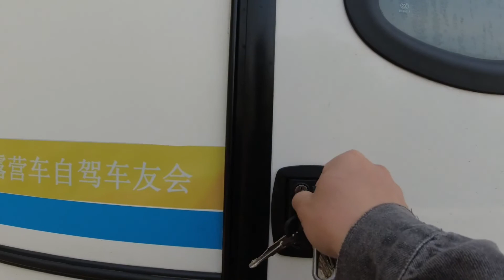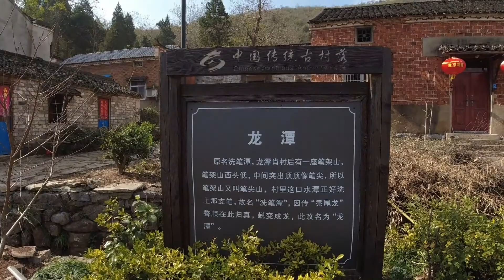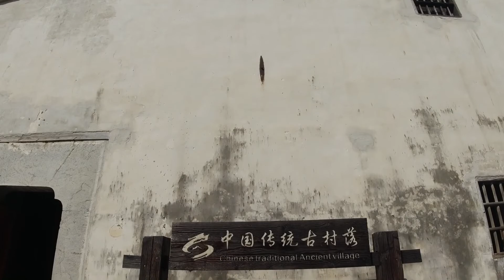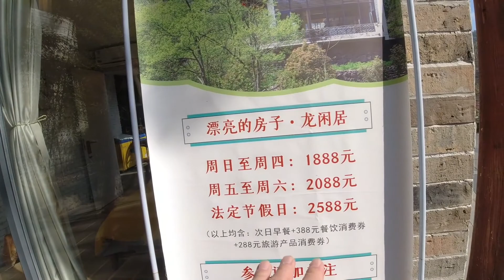房车自驾游：打卡安徽古村落，民宿价格吓跑老杜【跟着老杜去旅行】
2021年🌻 行摄中国、环华旅行🚕
SUV露营车无损改装😊
分享自驾旅行生活、露营设备
跟着老杜去旅行  官方频道